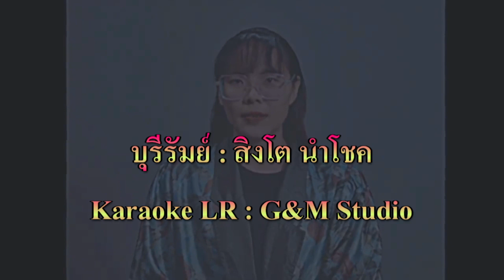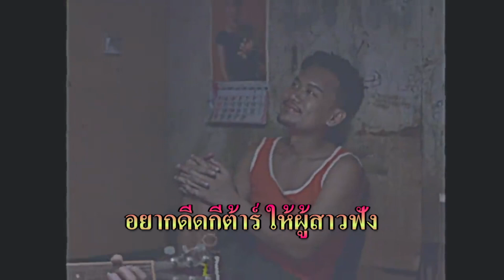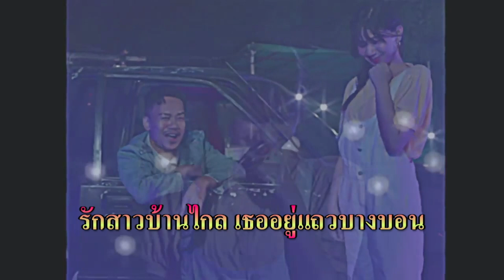บุรีรัมย์ : สิงโต นำโชค (Karaoke LR), G&M Studio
บุรีรัมย์ - สิงโต นำโชค
แสดงครั้งแรกแล้วเมื่อวันที่ 13 มี.ค. 2024
บุรีรัมย์ - สิงโต นำโชค「Official MV」

เนื้อร้อง : สิงโต นำโชค
ทำนอง : สิงโต นำโชค
เรียบเรียง : ปกป้อง จิตดี, นำโชค ทะนัดรัมย์
มิกซ์ มาสเตอร์ : ระวี กังสนารักษ์

จบ ป.6 เข้ามาเฮ็ดงานบางกอก
กระผมเป็นเด็กบ้านนอก เด็กบุรีรัมย์
เว้าอีสานเพราะแม่เป็นคนยโส
อันนี้บ่ได้ขี้โม้ ลาวคำ เขมรคำ
ฐานะปานกลางค่อนไปทางยากจน
แต่บ่ได้ขัดสนแค่บ่มีสตางค์
แต่ที่ต้องออกเดินทาง
เพราะหัวใจมันเรียกร้อง

ย้อนว่ามักผู้สาวบางกอก
ผมก็เลยต้องออกจากบุรีรัมย์
รักผู้สาวมักลูกเถ้าแก่ เลยขอลาอีแม่
ขึ้นรถไฟออกไปหางานทำ

อยู่โรงงานได้บ่ถึง 3 ปี
หนีออกมาเล่นดนตรี
เพราะอยากเป็นศิลปิน
อยากดีดกีต้าร์ ให้ผู้สาวฟัง
ถึงสิยังบ่ปัง ถ้าเปิดดัง ๆ ก็ได้ยิน
สลันกะมม หนอ โนว เมือง กอก
โอ้วเนียงละออ หนอแม่ยุพิณ
แค่ให้เธอได้ยิน ทา บอง นี้ สลัน

สลันกระ มม กระ มม เมืองกอก
โอ้เนียงละออ โนว ระ อย ทา บอง สลัน
สลันกระมม รักสาวบางกอก
ฮักเธอมากแท้หนอ จากกันเลาะบุรีรัมย์

โอ้ ฮะ โอ ฮะ โอ้ ฮะโอฮะโอฮะโอ กันเลาะบุรีรัมย์

สลันกระมม  เมืองกอง เสราะ ชะ งาย
รักสาวบ้านไกล เธออยู่แถวบางบอน
เจิ๊ดเอยเจิ๊ด เวีย ลูด สลัน ใจ อ่อน
หลงรักแม่งามงอน จนหมดหัวใจ

บ้านพี่ ยังขาดคนหุ้งข้าว
อยากจะชวนน้องสาว
โม จูย แม่ ตะ นัม บาย
ภาษาเขมรพี่จะช่วยสอนให้
คำว่ารักเธอหมดใจ
บองสลันเนียง ทมทม

สลันกระมม กระมม เมืองกอก
สลัน กระมม รักสาวบางกอก รักเธอมากแท้หนอ

รักผู้สาวมักลูกเถ้าแก่
คนนี้เนื้อคู่แน่ ๆ

จากกันเลาะบุรีรัมย์

โอ้ ฮะ โอ ฮะ โอ้